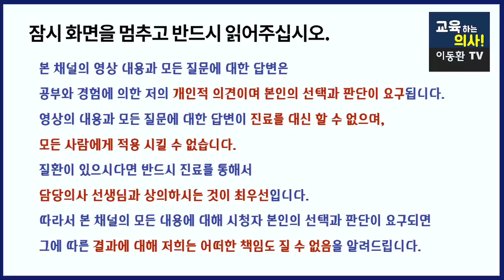[피부노화, 피부암 예방] 자외선차단제 이부위에 바르지 않는다면 잘못 바르고 계신겁니다.